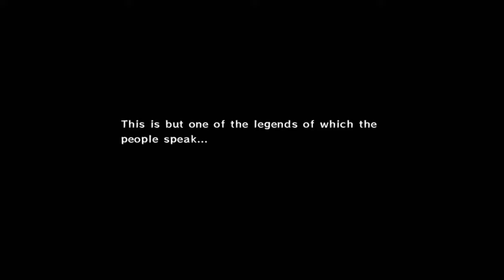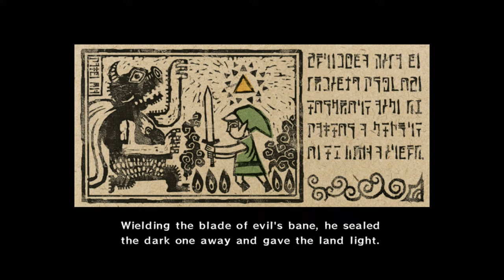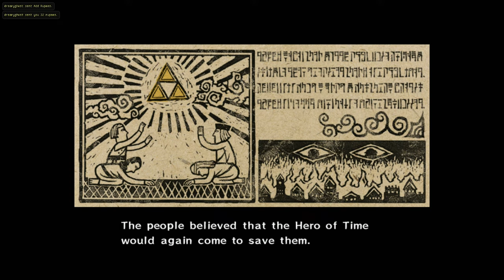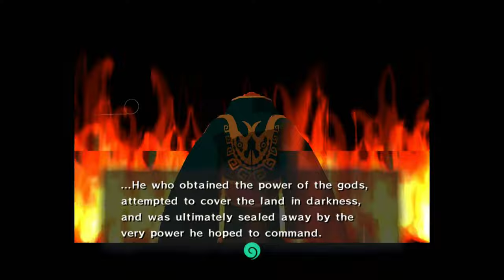🔴ToG🔴Chat RUINS Windwaker with Crowd Control? We're not sailing lol...